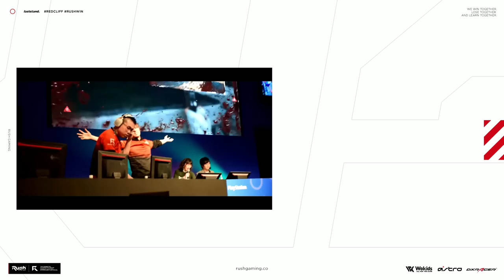サーチで23キルしてしまった | CoD:MW2 ベータ Modern Warfare2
★ASTRO Gaming
下記URLから購入で5%オフ